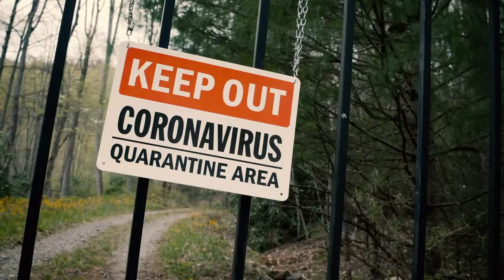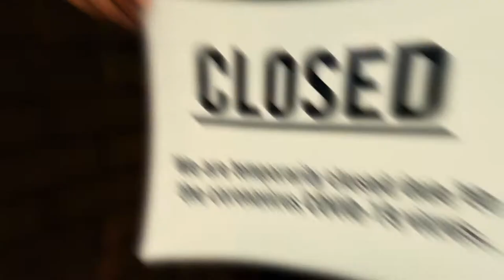coney island rapper Tru'Riginal corona virus rhyming R.I.P to the dead no disrespect!